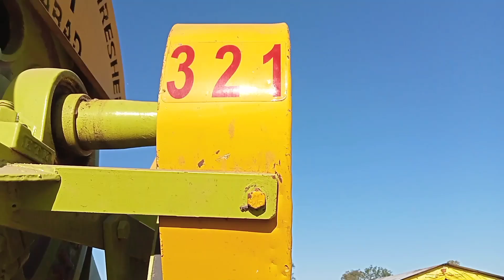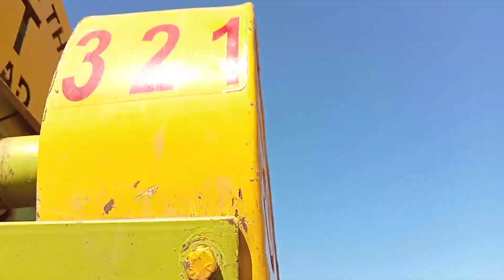Part=1 NVT Thresher मे 🌿 चने की सीजन की तयारी चालू हो गई है।🌿 Thresher me कुछ बदलाव किये ।